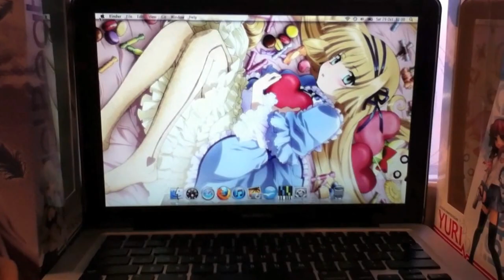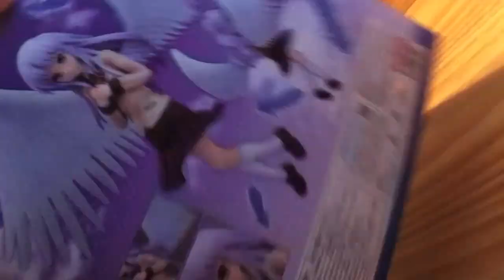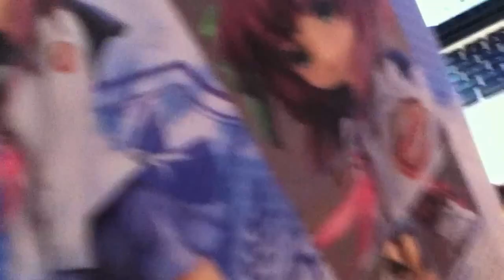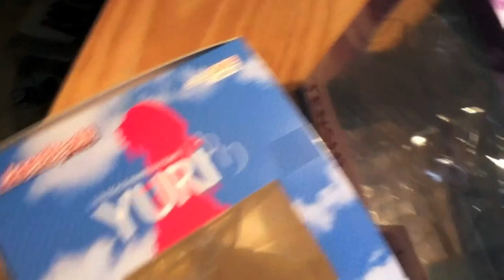Angel Beats! x Gosick Figures and Wallpaper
Angel Beats!/Gosick Fan!!!
A longer video of my Yuri and Kanade figures, with Victorique in the background ;)
The song is called 'Destin Histoire' which I think fits perfectly because of the inevitability of Otonashi and Kanade meeting together, so romantic :')
I had them as soon as they came out and they still have that wonderful and addicting fresh from the box smell :*)
p.s sorry about the weird camera angles lol, I was on my ipod and couldn't resist the cool zoom effectsXD